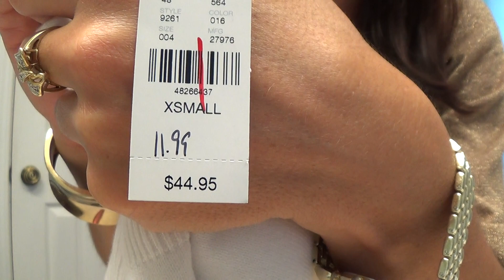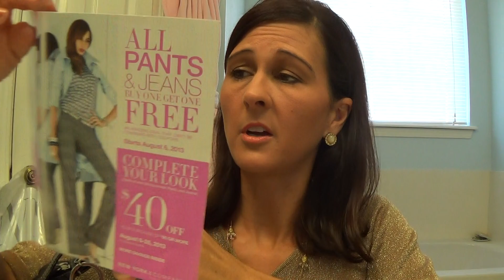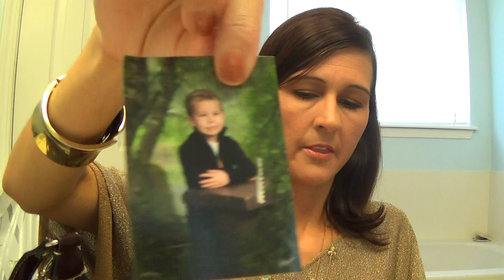Going to school